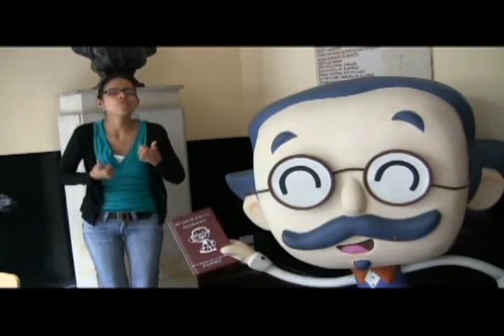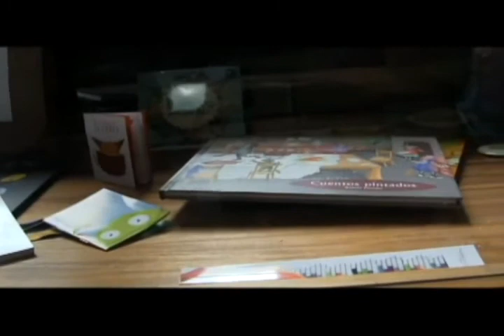Conectados X Signos Cap 5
Esta producción hecha en asocio con ASORTOL muestra diferentes dinámicas de Ibagué y su población sorda.